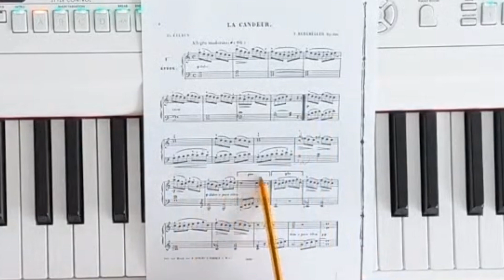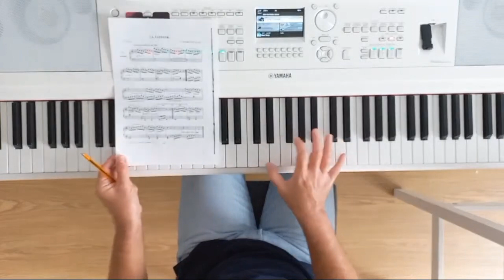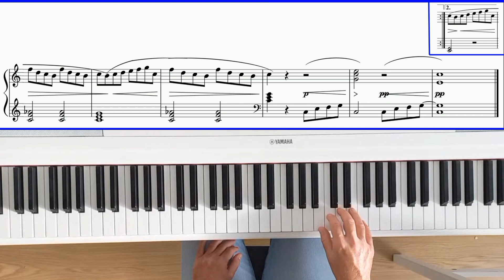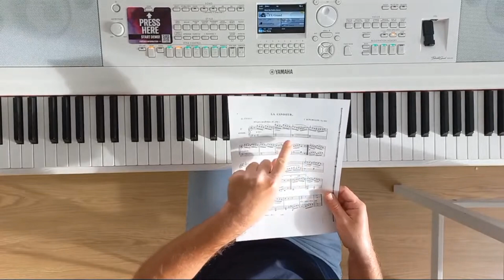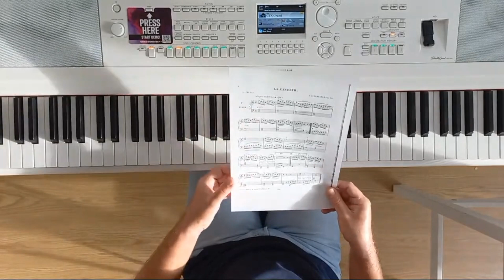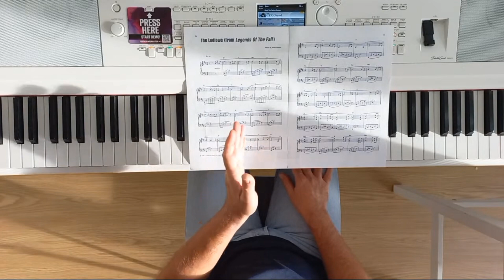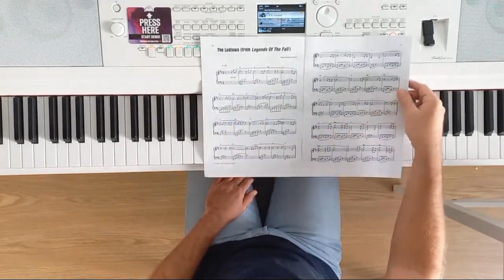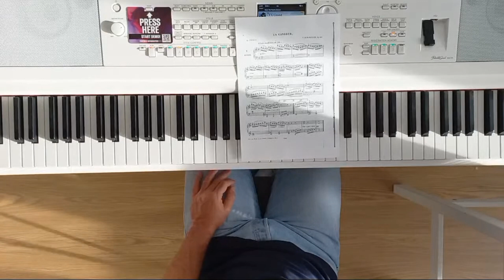✅ Piano Tutorial Burgmüller Op 100 Estudio 1 "La Candeur" / REMASTERIZADO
🚀 Al finalizar el vídeo habrás tenido acceso a una auténtica Master Class para poder tocar el Estudio 1 de Burgmüller Op. 100 "La Candeur"

Este vídeo está comprimido de un directo que use, y en este vídeo se va directamente al grano.

❓ Ahora te pregunto, si con sólo 1 lección de 40 minutos has logrado tocar La Candeur, ¿qué nivel crees que podrías conseguir con las más de 220 Lecciones en Vídeo que tengo en mi Mega Curso de Piano desde cero?

👀 El Mega Curso de Piano es el único curso de piano basado en neurociencias con el que asimilarás 3 años de Conservatorio en un solo curso y que se adapta a tu particular ritmo de vida. Y todo esto, sin hacerte un roto en el bolsillo.